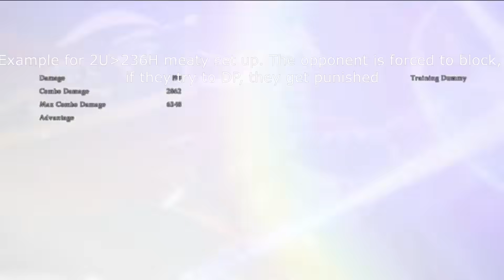Zooey Combo + Set-Up Tutorial Guide Granblue Fantasy Versus